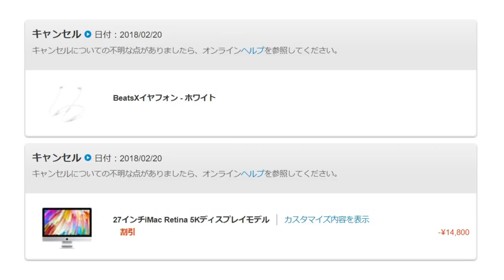【悲報】底辺YouTuber(学生)が全財産をかけて購入した40万のimacを盗まれたかもしれない話。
【悲報】底辺YouTuber(学生)が40万のiMacをポチってしまった結果ｗｗｗｗｗｗ【ハイスペック】

◆【快挙】「ゆとり鳥日記」の理系Youtuber特集に本チャンネルが掲載されました！！

◆企画立案コーナー(実際に採用されるかもよ！)
【自己紹介】
どうもブレイクスルー佐々木です！
【次世代を担う理系YouTuber4選】に選出された経歴を持つ新進気鋭の大学生YouTuberです！(笑)

基本週3~4日投稿になってしまうのですが、
毎日投稿してやるぜという気持ちを常に内に秘めています！

30%ぐらいの確率で大物になりますので、